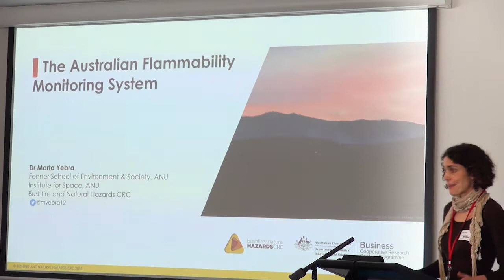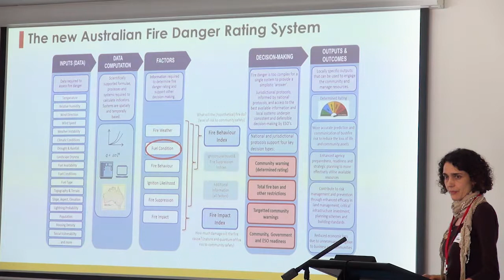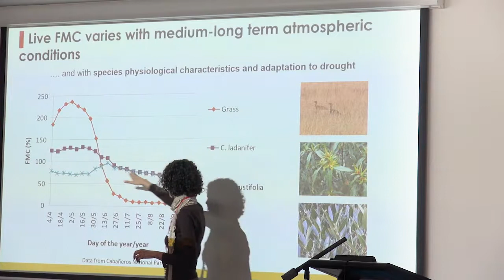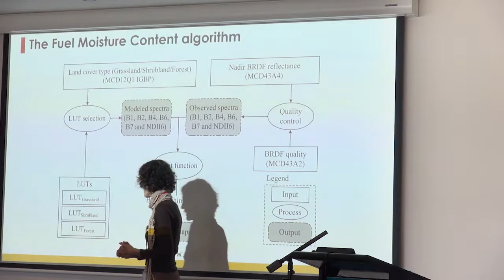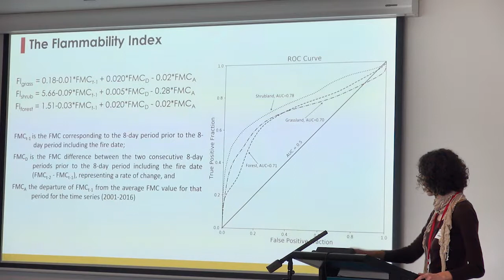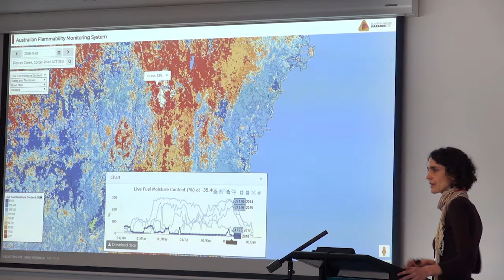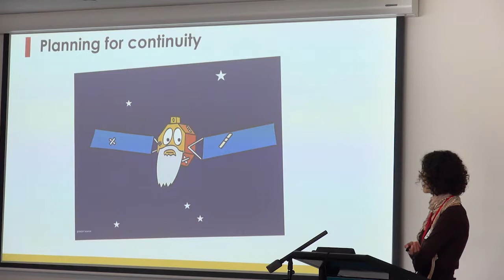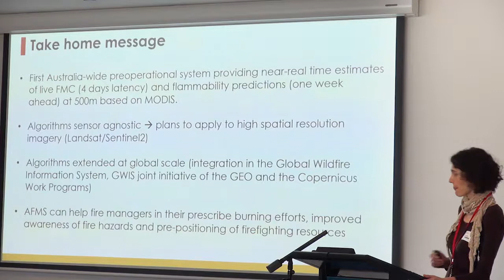The Australian Flammability Monitoring System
Flammability is strongly determined by the amount of moisture in the dead and living vegetation matter. Fire services and land managers need the information of fuel moisture content to undertake hazard reduction burns, to prepare for the fire season, and to anticipate the difficulty of suppressing bushfires throughout the fire season. At present, very simple equations are used to get an approximate estimate of flammability. Marta will introduce the purpose and science of the Australian Flammability Monitoring System  (AFMS), the first continental-scale prototype web service providing spatial information on Live Fuel Moisture Content (LFMC) and landscape flammability conditions derived from satellite observations.

Marta Yebra is a Senior Researcher at the ANU-Fenner School of Environment and Society and mission specialist of the ANU-Institute of Space. Her main background is in remote sensing of vegetation biophysical properties for spatial fire risk analysis, carbon sequestration and water balance studies.

This talk was presented as part of the Wednesday Seminar series 26 June 2019